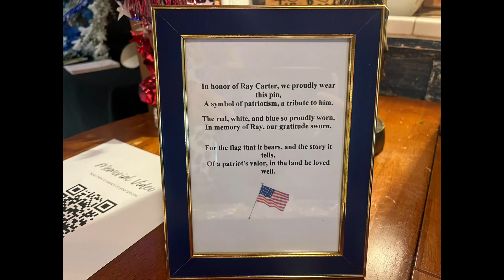Candlelighter’s Celebration of Life for Ray Carter